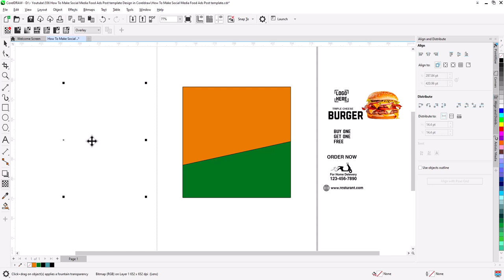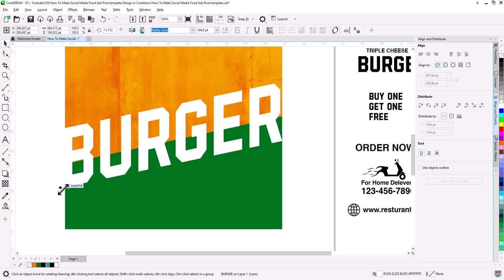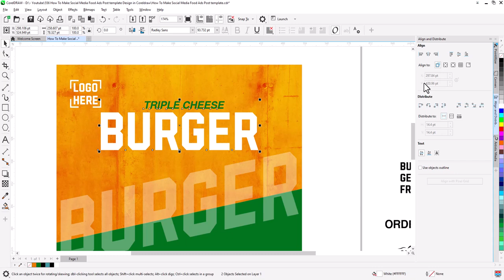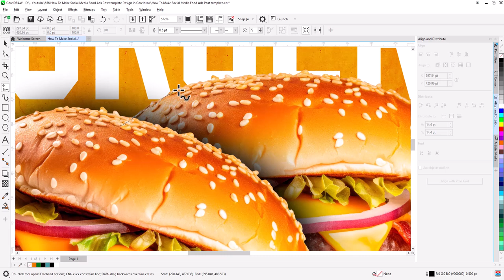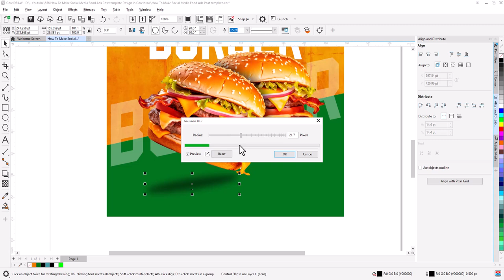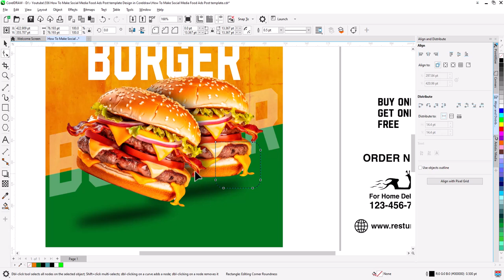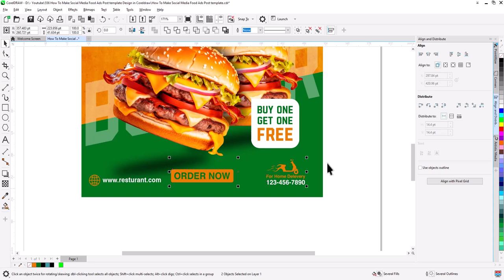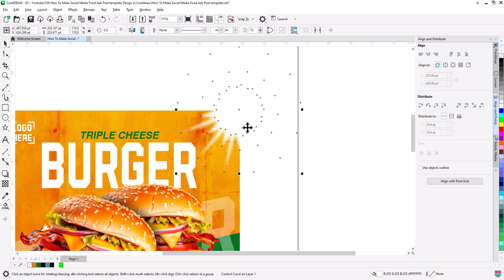How To Make Social Media Fast Food Post Design in Coreldraw | Corel draw Tips & Tricks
A Step by Step Guide For Beginners